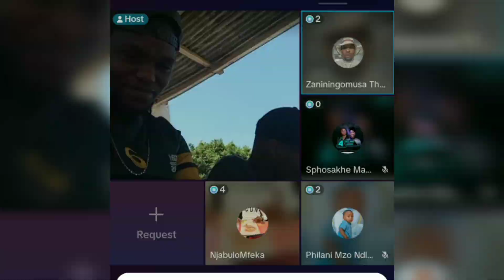uKhuzani ucindezela uLuve😱umenza ithuluzi lakhe lokulwa